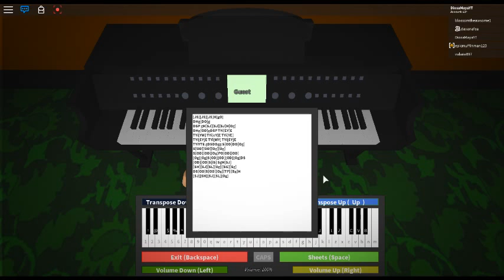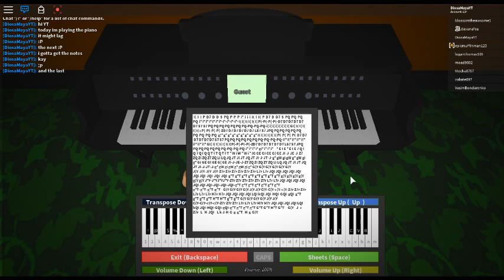Playing the Roblox piano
u-[6p] a [etus]-[etu]-[2d] f [eyig]-[eyi]-
[5a] s [wrid] j [wrih] g {fg[8f]} D [wtuf]-[wtu]-
[6p] a [etus]-[etu]-[2d] f [eyig]-[eyi]-
[5a] s [wrid] j [wyih] a [8s]-[wtu]-